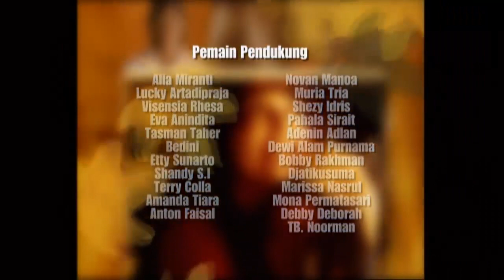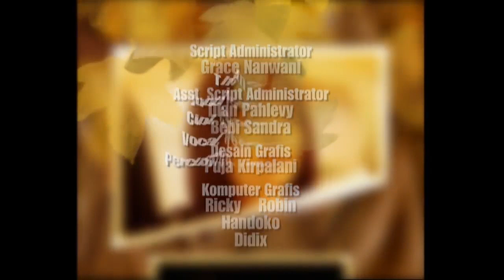Hikmah Season 1 - Episode 27